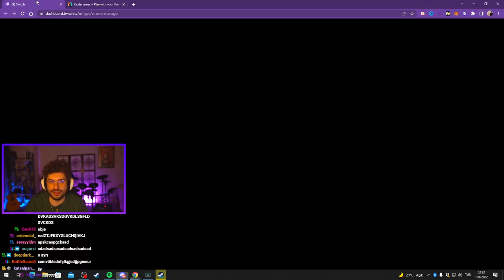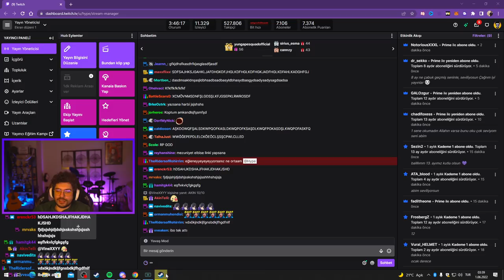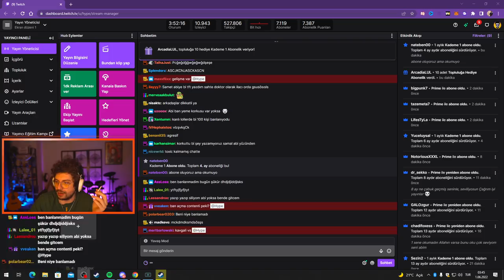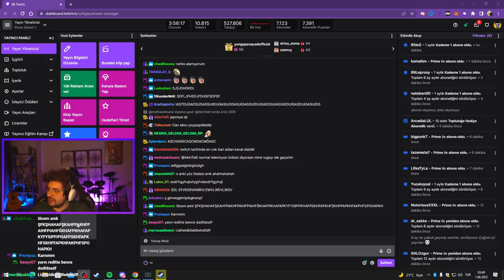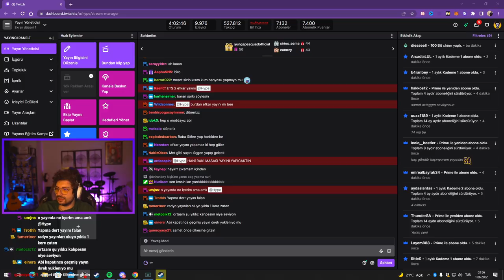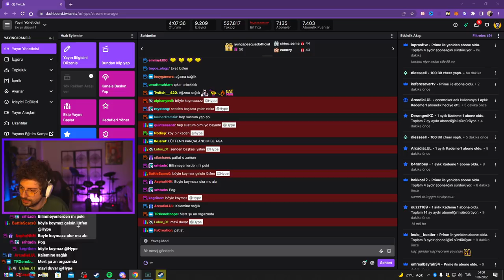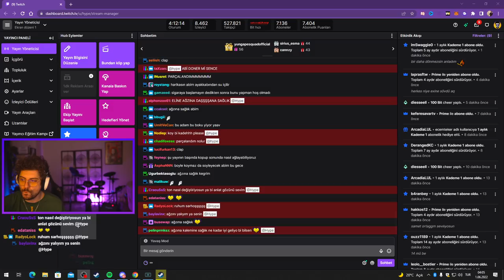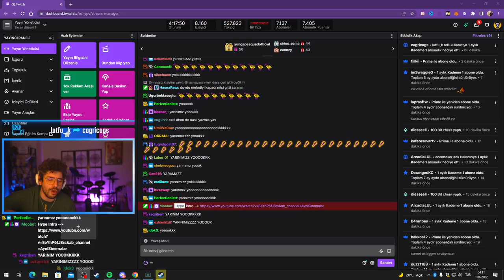HYPE | YILIN GERİZEKALI TAKIMINI SEÇİYORUZ! | EKİP İLE BOL MAKALARALI CODENAMES ONLINE